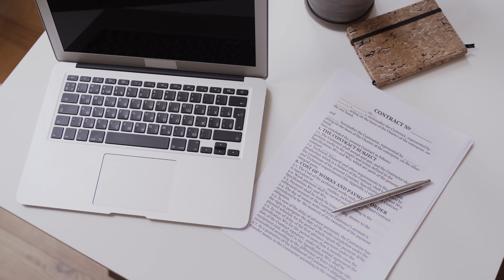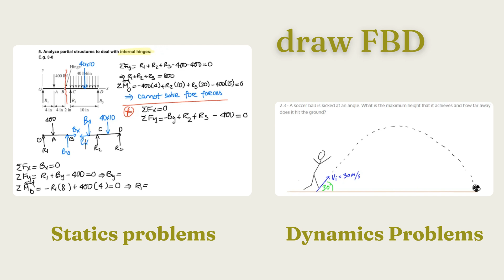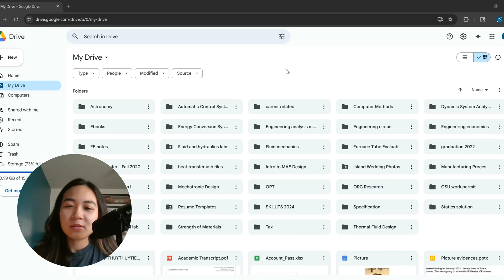How to study EFFECTIVELY as an engineering student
My secrets to study as an engineering student. 7 tips to help you get that bachelor degree of science in engineering without BURNING OUT
0:00 Intro
0:28 Deep Work & Atomic Habit
3:56 Plan out your semester & design study plan accordingly
4:40 Practice problem repeatedly & consistently
5:17 Create a system for solving problem
5:54 Use free resources on campus
7:47 Organize your homework & notes
8:24 Make your own cheat sheet
9:13 Relax...
10:30 Outro

👉🏼Must-read:
Atomic habit
Deep Work

Calculator for engineers:
TI-84 Plus CE
Board approved for FE & PE exams

📚Textbooks I've used:
Diff Eq
Fluid Mechanics
Heat Transfer

👉🏼Gears I'm using:
Camera: Sony ZV E-10 (with kit lens)

This channel provides tips and engineering insight dedicated to inspire engineers. Channel topics: mechanical engineering, engineering student tips, engineering student life, engineering student laptop, student engineering interview, engineering motivation, how to find an engineering job, how to find an engineering internship, engineering job questions and answers, engineering jobs explained, engineering job fair, engineering career fair, engineering jobs in usa, engineering salary negotiation, engineering career success, engineering career advice, engineering career tips, how to become an engineer, best engineering jobs...